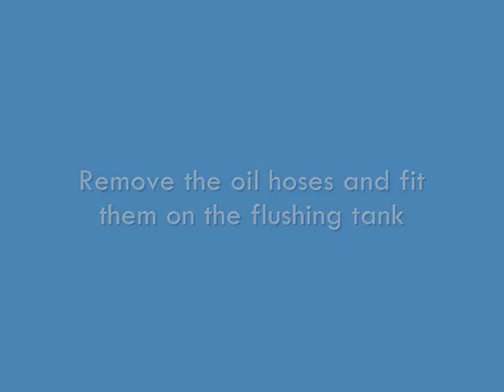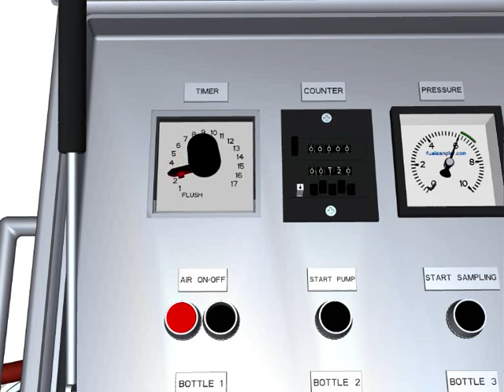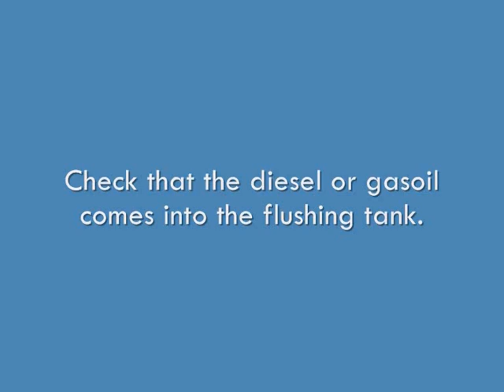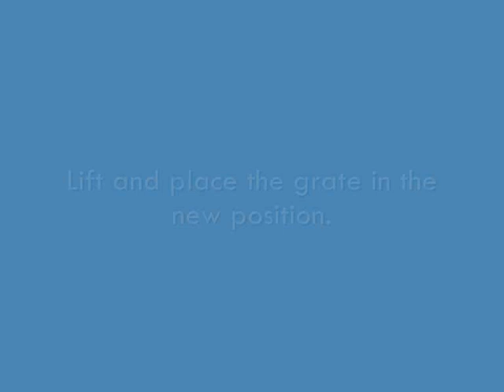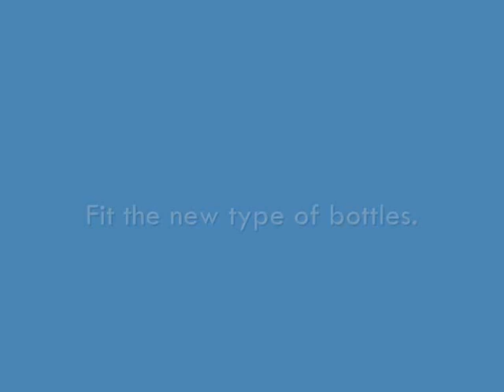Fuelsampler FS 7014 No. 2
Second video about the automatic Marpol fuelsampler.